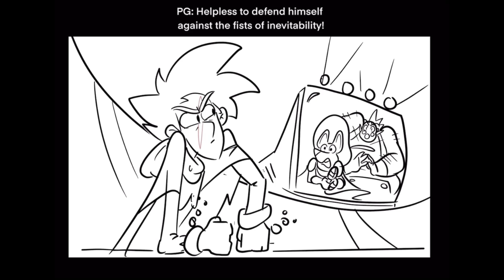Acronym Arena SB: AKA vs NBD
In Acronym Arena, failed warriors who are ready to give up are given a new chance at redemption as they are given an acronym to represent them. AKA, an insecure shapeshifter with an identity crisis, has just arrived and is facing "No Big Deal" NBD, and will have to listen to the advice of a mysterious trainer in order to win.